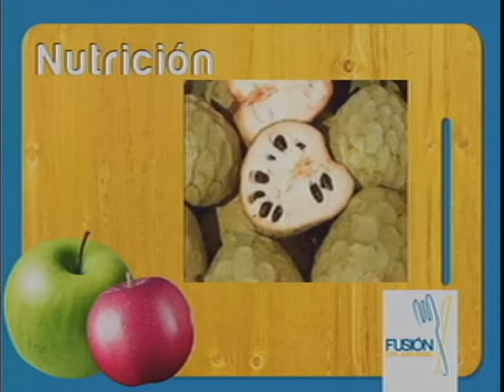Fusión 12 Octubre 2011 Parte 1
Tortas ahogadas